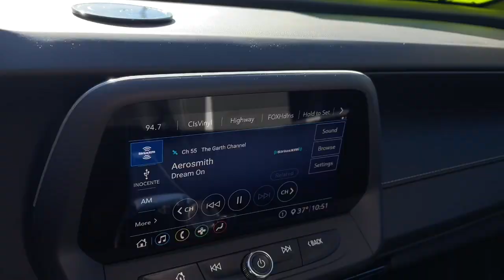2020 Chevrolet Camaro Prescott, Flagstaff, Phoenix, Bullhead City, Havasu, AZ STK147730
Used 2020 Chevrolet Camaro available in Prescott, Arizona at Findlay Buick GMC Prescott. Servicing the Flagstaff, Phoenix, Bullhead City, Havasu, AZ area.

Welcome to Findlay Buick GMC in Prescott, AZ. We can deliver nationwide... We have multiple locations with over 600 cars in stock. This Chevrolet Camaro is equipped with the following options:brbrbrClean CARFAX. 2020 Chevrolet Camaro RWD 6.2L V8brbrRecent Arrival!